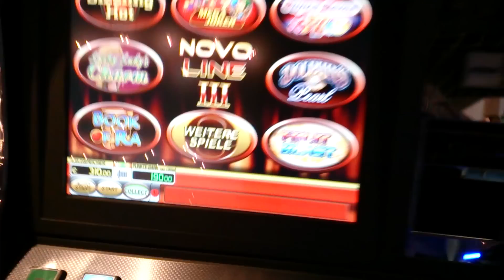Novoline Supra Hot 5€